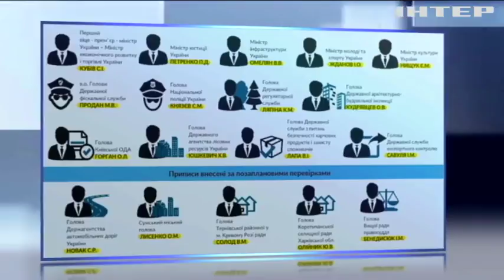НАЗК надіслала приписи 15 чиновникам